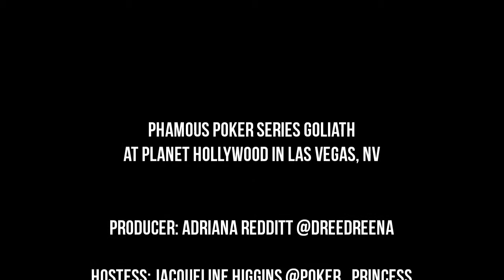Phamous Poker Series: "Tom McEvoy - The Short Interview"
WSOP 4-time Bracelet winner Tom McEvoy shares his experiences as a champion, how poker was in the past and how it is now, and more as Chris Gawlik takes him on a series of fascinating questions.

Producer: Adriana Redditt @dreedreeNA

Hostess: Jacqueline Higgins @Poker_Princess

Poker Room Manager: Chris Gawlik @TDChrisG

Tournament Manager: Joe Piedilato @TDJoeP

Filmed on location at Planet Hollywood in Las Vegas, NV on the Mezzanine.

Copyright Planet Hollywood 2015.